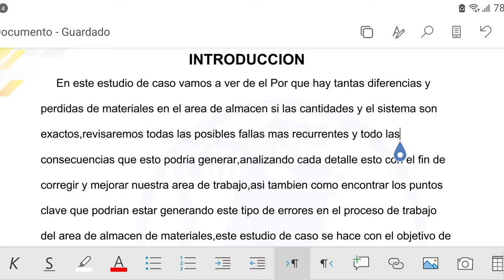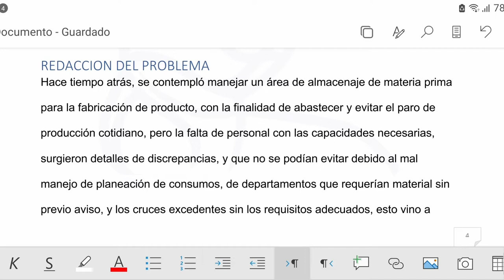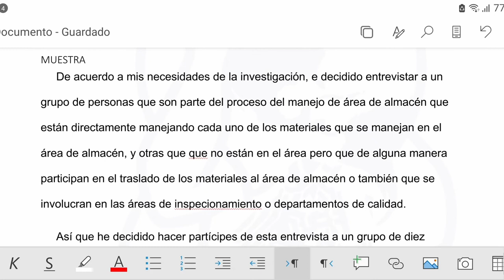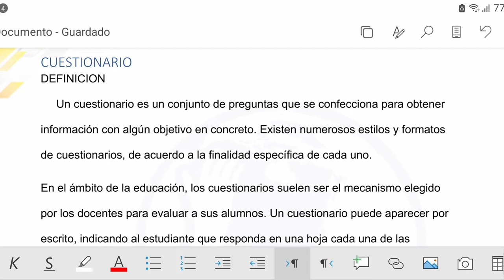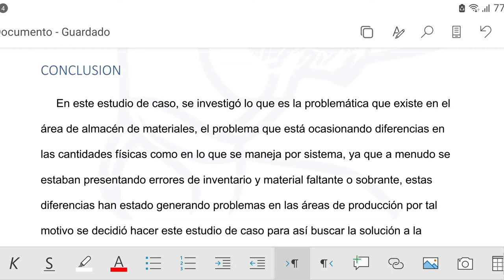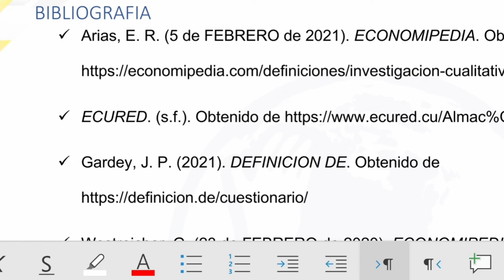Como Hacer Un Estudio de Caso de un Almacén paso a paso_Completo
Que tal amigos,hoy les voy a enseñar todo lo que lleva un estudio de caso completo, en esta ocasión el estudio de caso es de un Almacén, espero les ayude